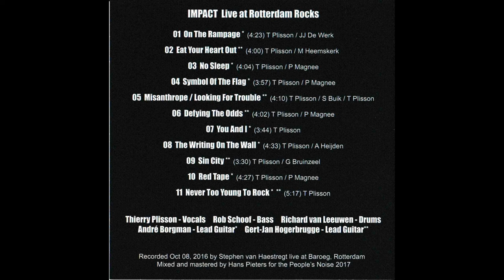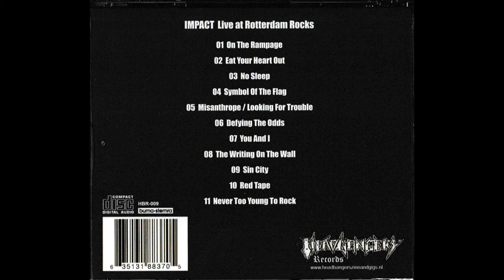Impact - Live At Rotterdam Rocks (Full Live Album, 2017)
Label: Headbangers Records – HBR 009
Format: CD Live Album
Country: Netherlands
Released: Jul 2017
Genre: Hard Rock, Heavy Metal

Recorded Oct. 08, 2016 by Stephen van Haestregt live at "Rotterdam Rocks" in Baroeg, Rotterdam, NL.
Mixed and mastered by Hans Pieters for the People's Noise 2017.

Tracklist:
1  On The Rampage  4:23
2  Eat Your Heart Out  4:00
3  No Sleep  4:04
4  Symbol Of The Flag  3:57
5  Misanthrope / Looking For Trouble  4:10
6  Defying The Odds  4:02
7  You And I  3:44
8  The Writing On The Wall  4:33
9  Sin City  3:30
10  Red Tape  4:27
11  Never Too Young To Rock  5:17

Credits:
Bass Guitar – Rob Schoof
Cover – Richard van Leeuwen
Drums – Richard van Leeuwen
Lead Guitar – André Borgman (tracks: 1, 3, 4, 7, 8, 10, 11)
Lead Guitar – Gert-Jan Hogerbrugge (tracks: 2, 5, 6, 9, 11)
Mastered By – Hans Pieters
Mixed By – Hans Pieters
Photography By – Ad Akkermans
Recorded By – Stephen van Haestregt
Vocals – Thierry Plisson